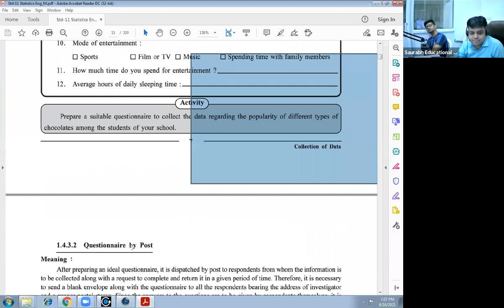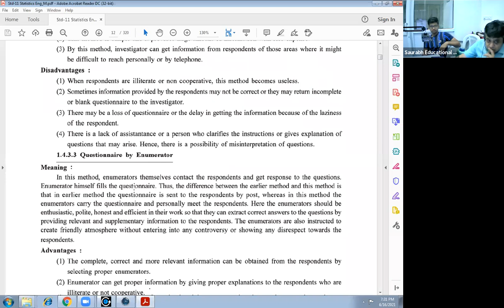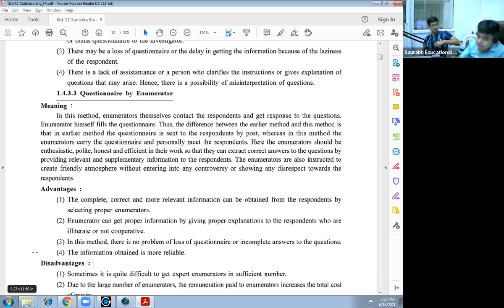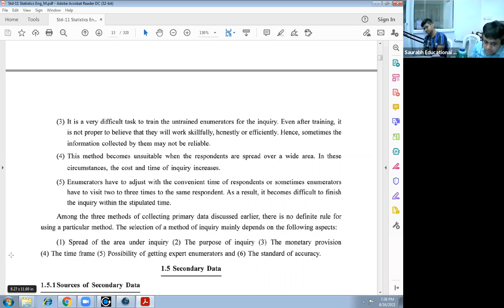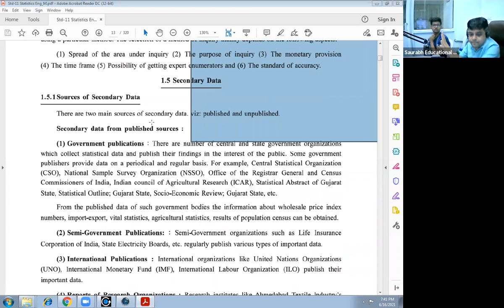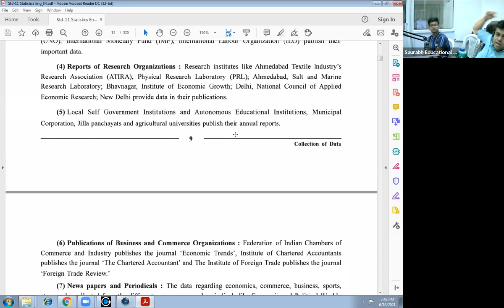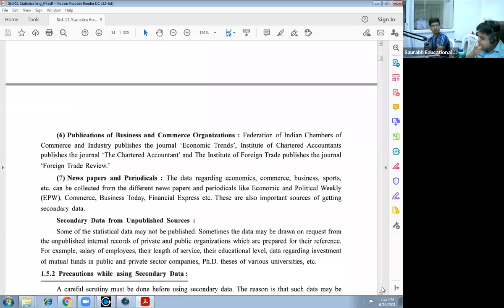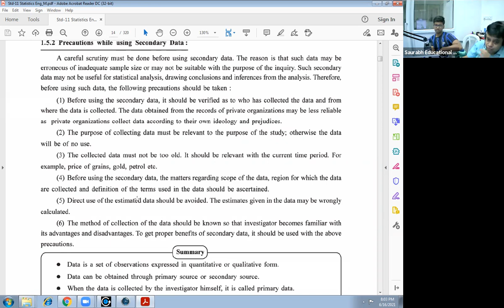standard 11 statistics chap 1 lec 3